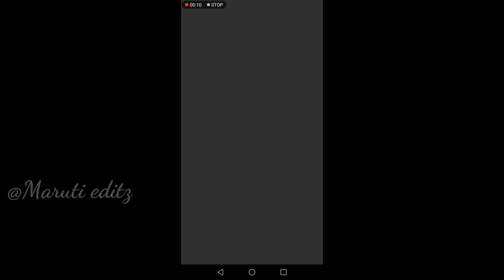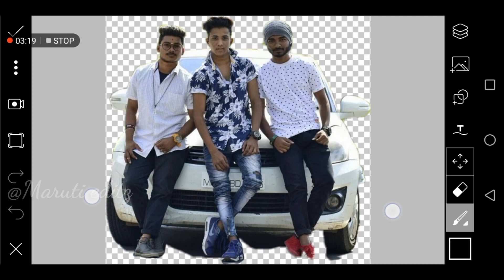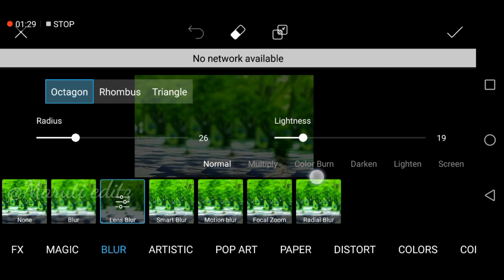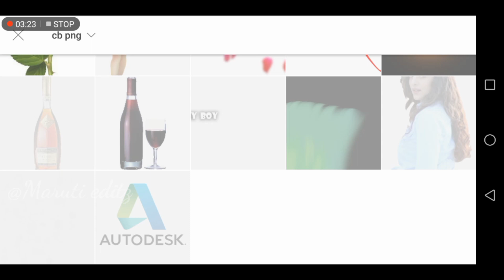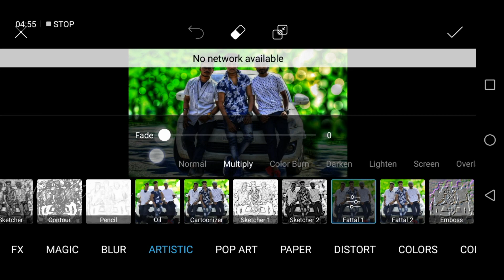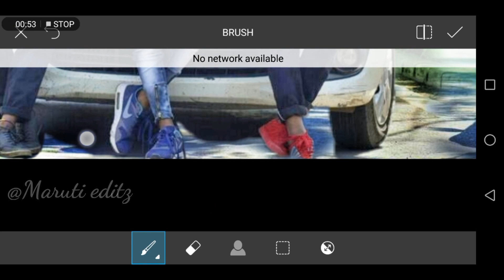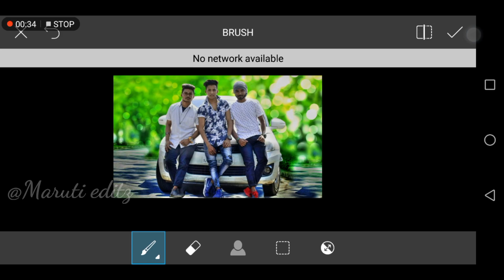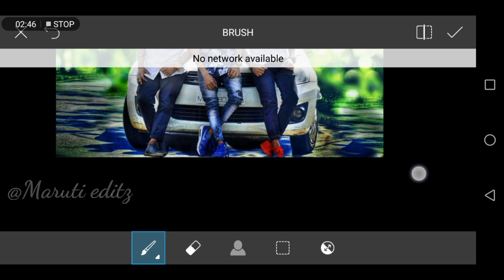Picsart awesome tutorial editing ||picsart new effect trik 2018 ||picsart easy editing||by maruti 8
Picsart awesome tutorial editing ||picsart new effect trik 2018 ||picsart easy editing||by maruti